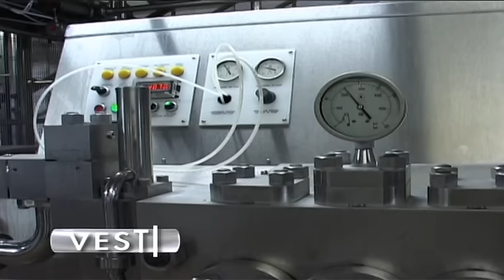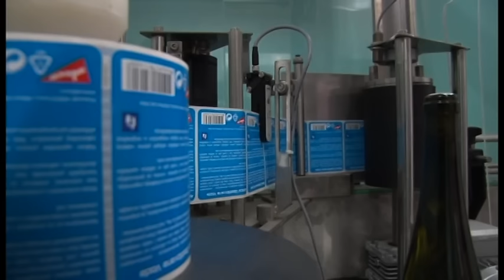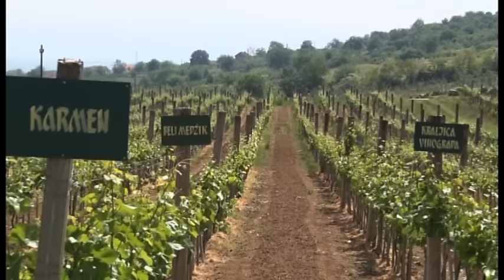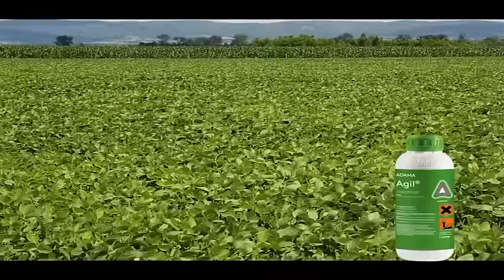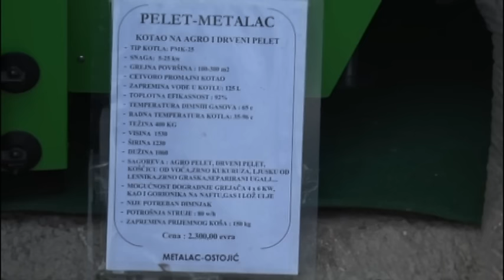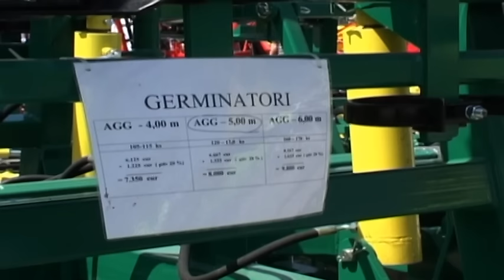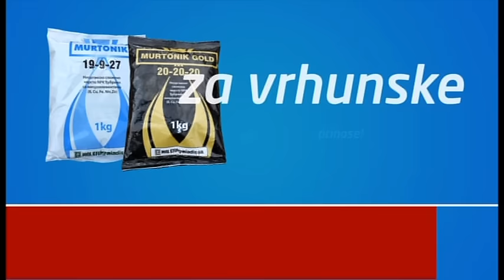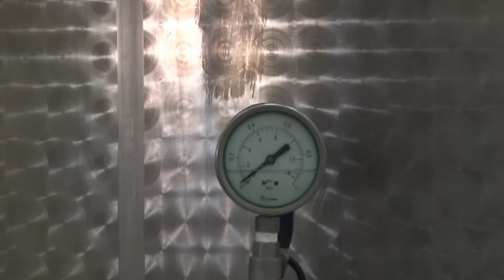Poljoprivredna emisija Farma 703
U pripremi nove, 703. epizode Farme, naše ekipe su tragale za odgovorima na sledeća pitanja:
Na koji način Uprava grada Niša pomaže svojim poljoprivrednicima?
Kako da učinite svoje domaćinstvo energetski nezavisnim?
Šta je to udružilo moravske vinare i vinogradare?
Kako je jedna domaća firma postala stub oslonac šumadijskim voćarima?
Ima li izgleda da će domaći paori masovno modernizovati svoju mehanizaciju?
Šta farmerima za ovu sezonu nude kompanije Syngenta, Galenika Fitofarmacija i Adama?